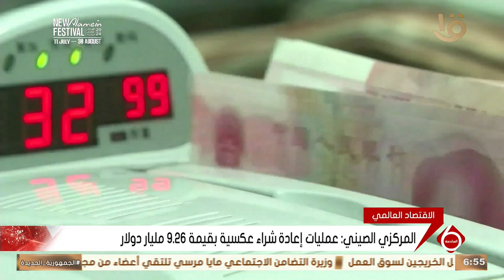أهم أخبار المال والأعمال